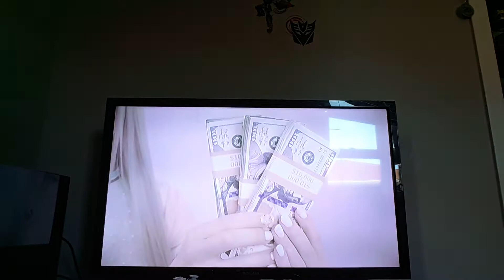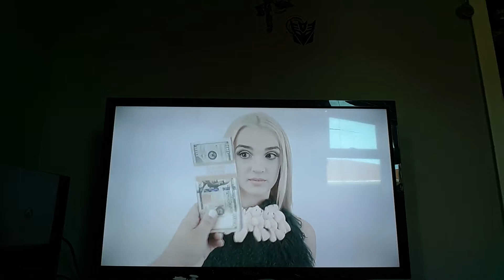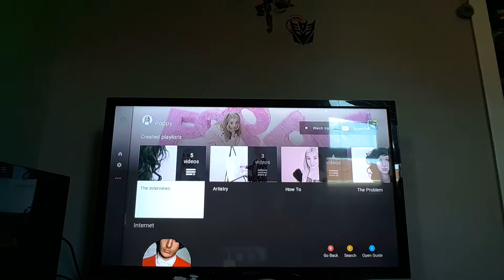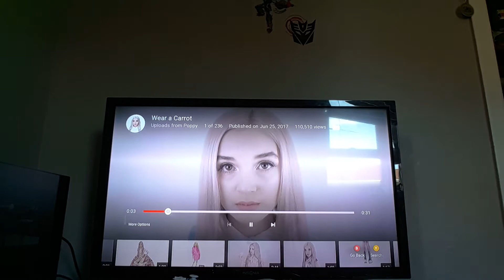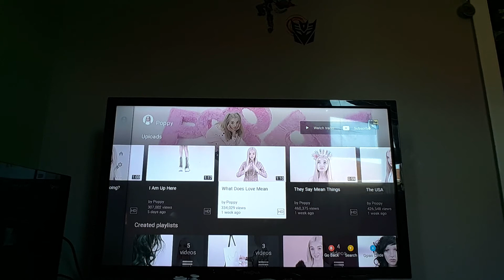Reacting to poppy/poopy